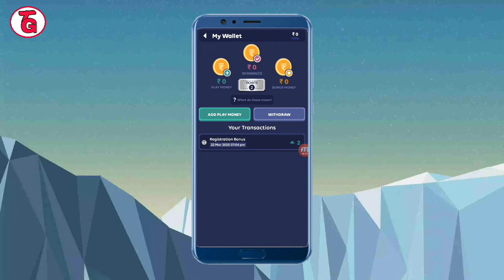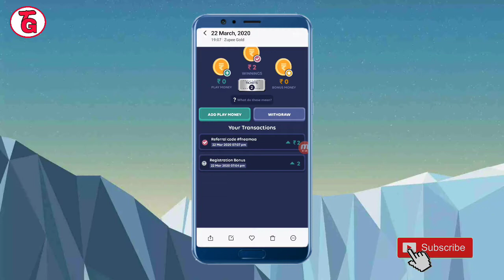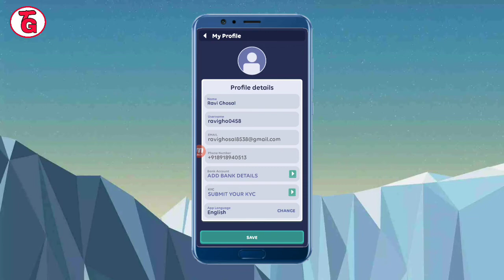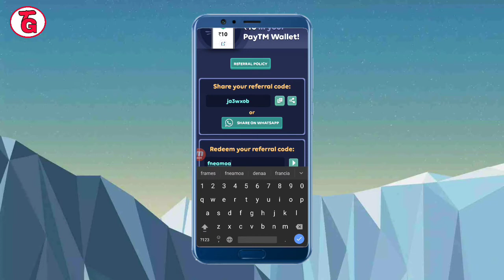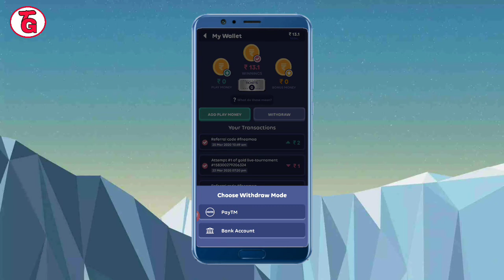Zupee gold referral unlimited | zupee app refer unlimited trick | zupee gold unlimited trick 2020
√Refer code:-fneamoa

                           🙏Content cover🙏